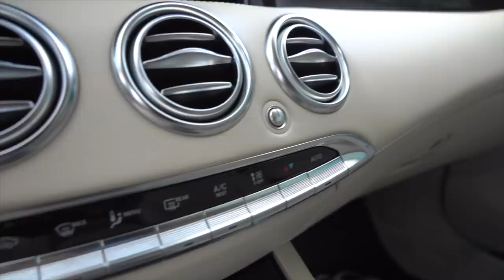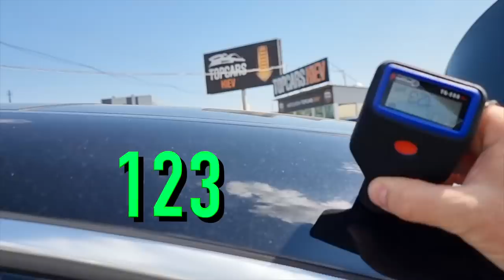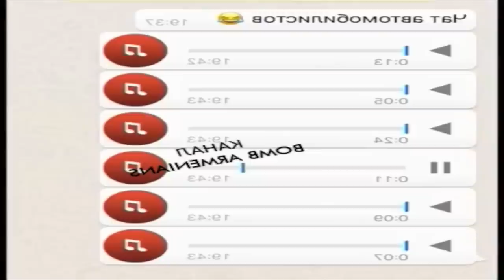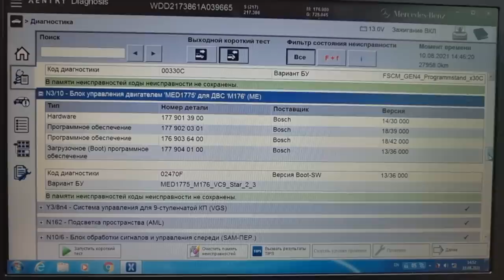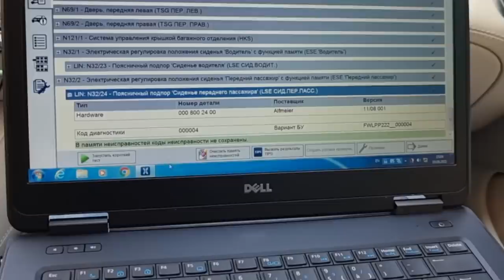Нашли на первый взгляд идеальный Mercedes S560 купе.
Радости не было придела когда мы его нашли!
Но что же нас все таки ждало?